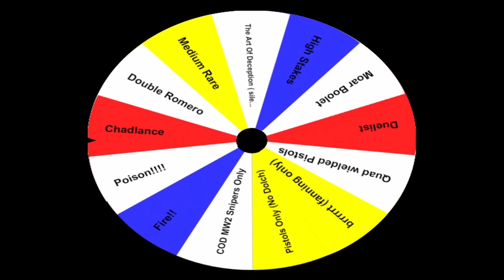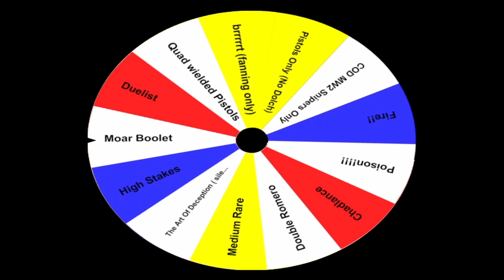Hunt: Showdown Wheel Of Really Not Fun And Actually Miserable! Episode 3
Sometimes I cry. Filming the wheel is one of those times.